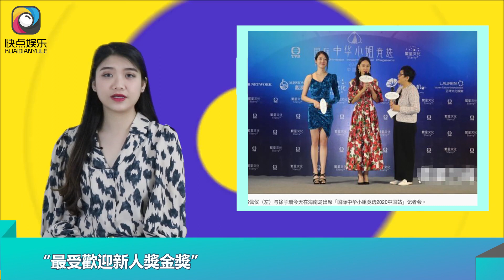她因私生活混亂險被封殺，40歲退圈稱不再回國，今瘦成紙片太憔悴｜快点娱乐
她因私生活混亂險被封殺，40歲退圈稱不再回國，今瘦成紙片太憔悴